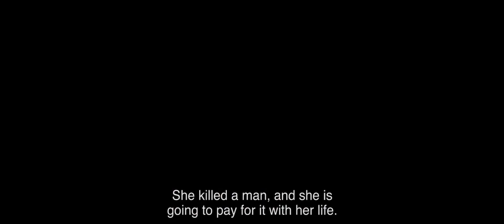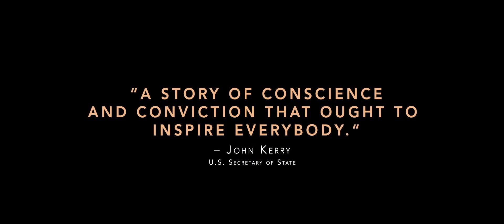Difret - Official U.S Trailer (Ethiopian Child Brides)